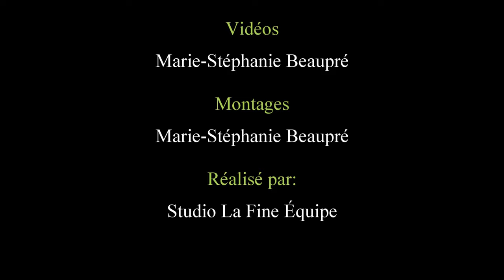Tires de Tracteurs Laurierville 2024, Classe Open et Amélioré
Le meilleur des classes open et amélioré